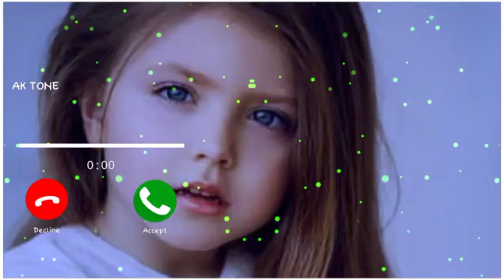Love Ringtone. Cute Ringtone | Massage Tone. Massage Ringtone | Musical Tone. Notification Tone